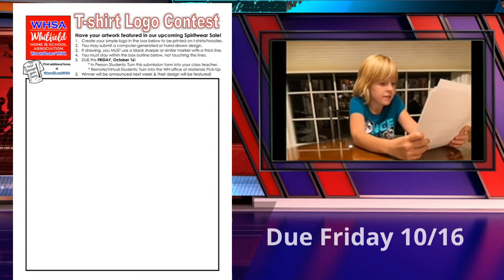Whitfield News 10/16/2020